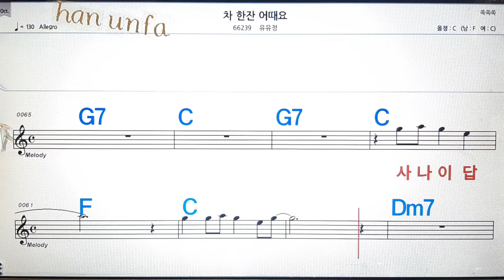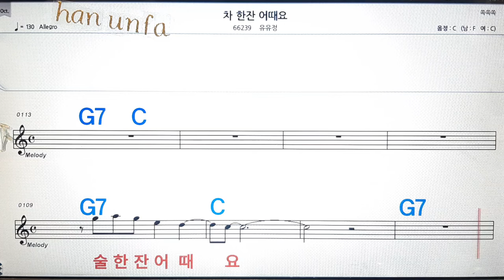차 한잔 어때요/유유정💋노래방, 통기타 , 코드 큰악보, 가라오케, 반주💖Karaoke, Sheet Music, Chord, MR